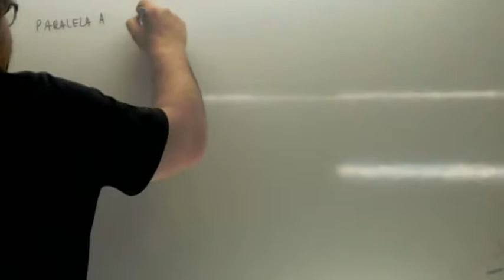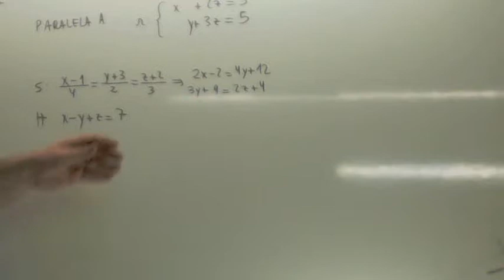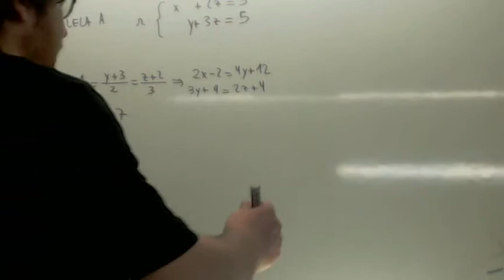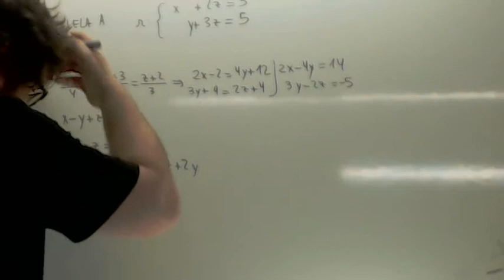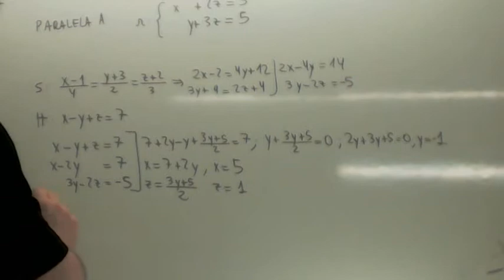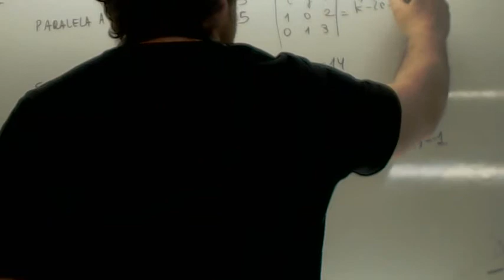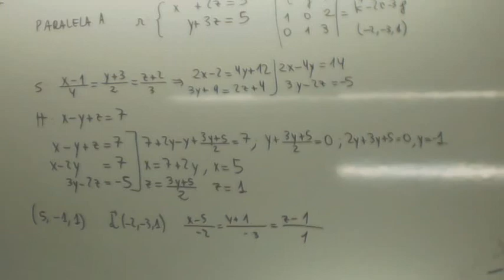Examenes Selectividad Geometria Analitica 01 Usero